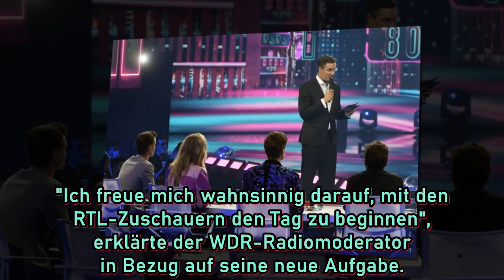"Warum musste er gehen? Heftige Vorwürfe gegen Marco Schreyl nach RTL-Aus!"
Die überraschende Entscheidung von RTL, den Vertrag mit Marco Schreyl nicht zu verlängern, hat kontroverse Reaktionen ausgelöst. Dieser Artikel beleuchtet die Hintergründe und wirft einen Blick auf die schwerwiegenden Vorwürfe gegen den Moderator, die hinter den Kulissen kursieren. Fans zeigen Unverständnis, während Insider von divenhaftem Verhalten sprechen. Erfahren Sie mehr über die kontroverse Situation und die Zukunftspläne des Senders.